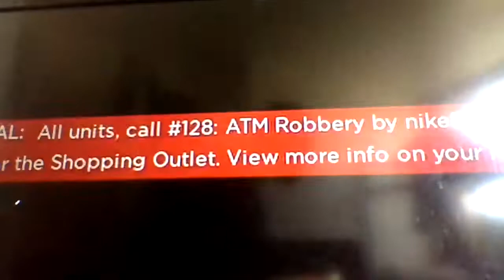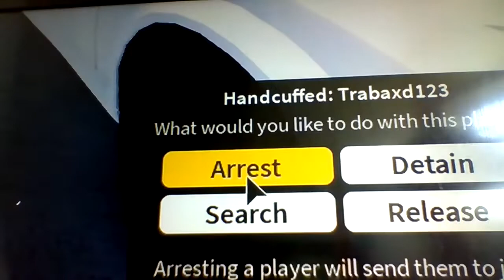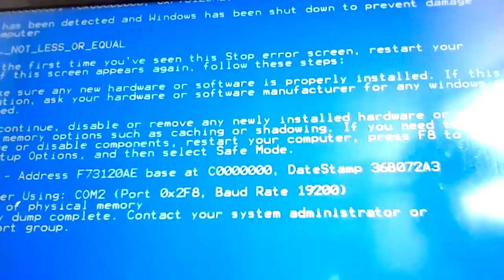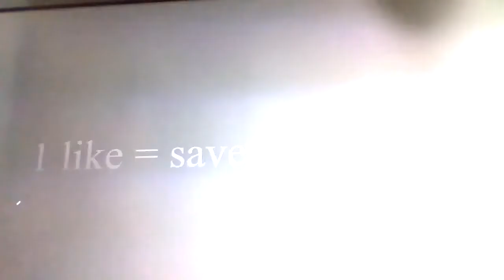Foilx videos for two video